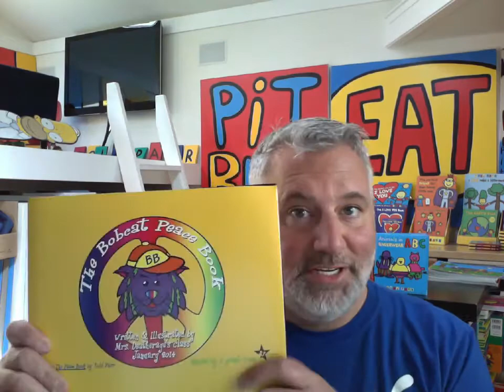I am THANKFUL for Butler Elementary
I am thankful for all the very talented authors and illustrators at Butler Elementary. They created The Bobcat Peace book inspired by my book entitled The Peace Book. They did a great job and very proud of them.